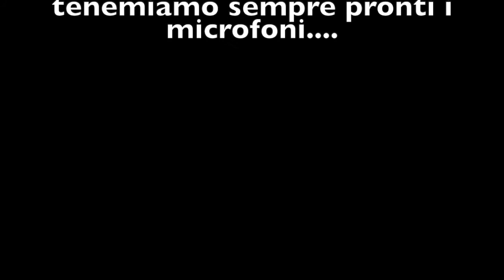I nostri karaoke